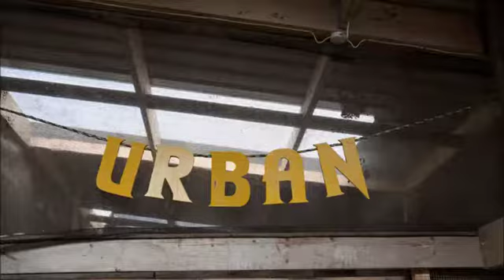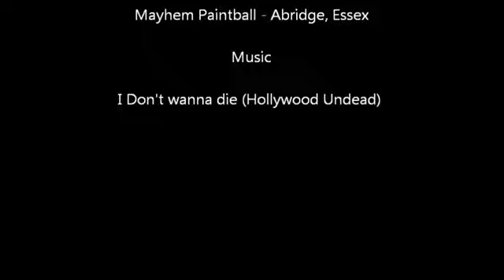Dirty 1/2 dozen paintball team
Mayhem walkon 19/07/11 photographed by Lesley Johnson.